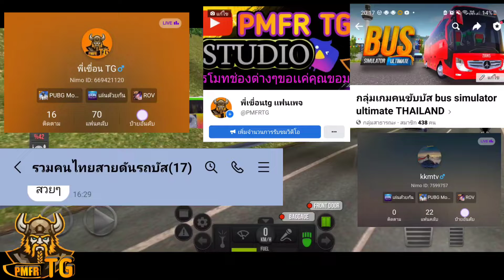วิธีการทำบัครถบัสดำดิน Bus simulator ultimate #25 [เอาไว้เล่นซ่อนเเอบ]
1.เลือกเเมพที่มีภูเขาติดทะเล
2.ตอนทางโค้งขับรถให้ครูดกับไหล่ทางเเล้วรถจะเเหกโค้งออกไปทันที
3.เสร็จเรียบร้อย
ช่วยกันติดตามให้ครบ1,000 คนด้วยนะครับ😃😃
ฝากติดตามช่อง Youtube พี่เขื่อนTG ด้วยนะครับ

OK ดี สวัสดีครับ
ติดตามกันเยอะๆนะคับ ปักษ์ใต้เกมเมอร์ พี่เขื่อนขนส่ง ช่วยกันจนถึง 1,000 ซับ นะครับ
ใครจะเเลกซับเเลกได้นะครับ 🤣😃😃😃😚